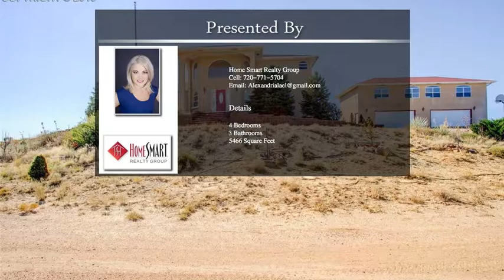1761 N Cholla Place Pueblo West CO 81007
1761 N Cholla Place  Pueblo West CO 81007

Custom stucco home on over 3 acres with very open floor plan.  Gourmet kitchen with granite counter tops. Large master bedroom with attached 5 piece bath.  The main level has vaulted ceilings and a custom made bar.  Bonus 4 car detached garage with finished upper level above the garage that would be a great entertaining room or green house.  There is a 1200 sq ft basement for storage or propagation.  Private patio with stucco walls surrounding it. Very tranquil lot with few neighbors nearby.